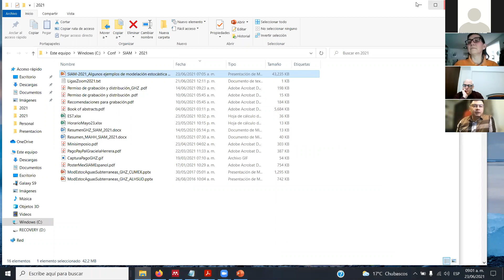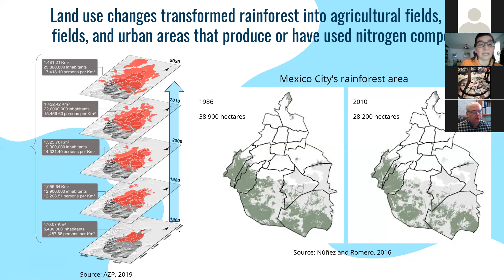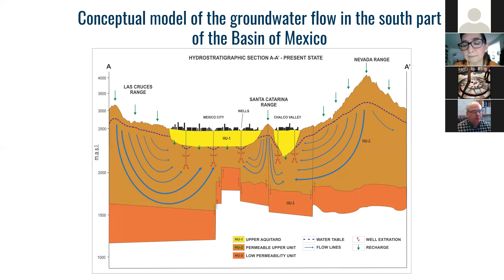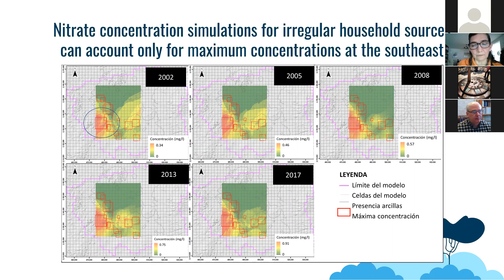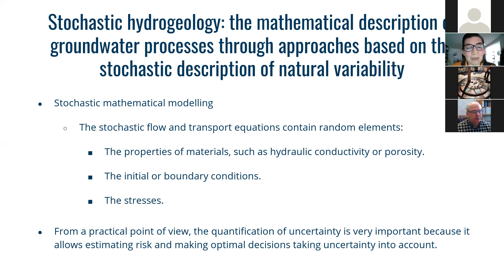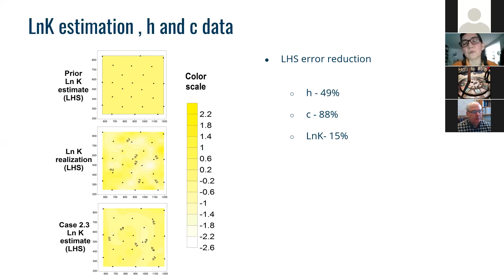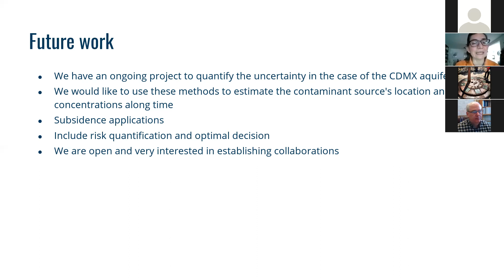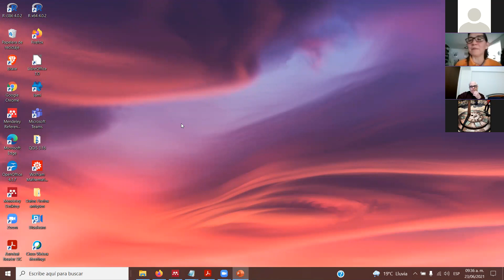Algunos ejemplos de modelación estocástica en aguas subterráneas I Graciela Herrera Zamarrón I SIAM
SIAM 2021
Sesión 3-Día 3